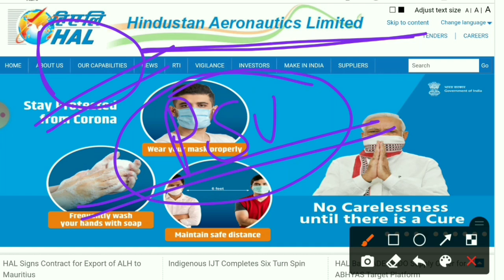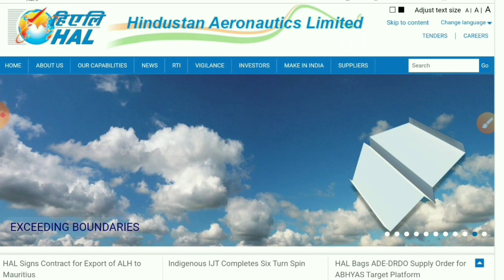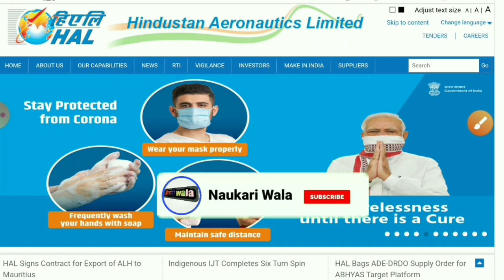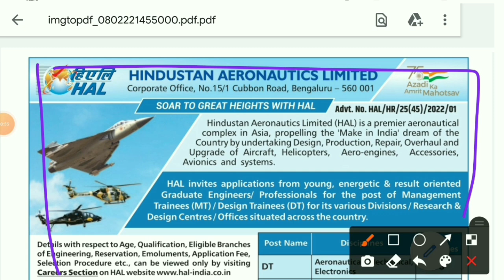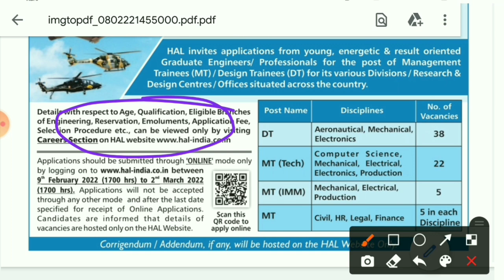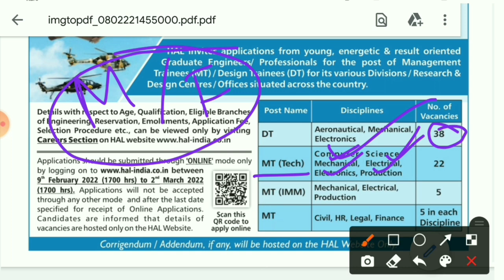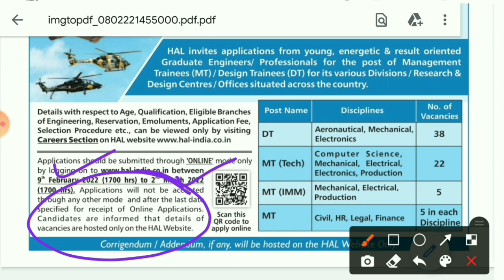HAL Recruitment 2022 Without Gate | Fresher | HAL Vacancy 2022 | HAL Jobs 2022 | PSU Jobs 2022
engineers jobs
Mining Jobs,
10 based jobs
12pass jobs,
BPO jobs
Gaming Jobs,
Calling Jobs
freelancing jobs,
Backend jobs
NHAI Jobs,
Metro Jobs,
adani jobs,
IIT Jobs,
Ministry Jobs,
NPCC jobs,
Refinery Jobs,
ISRO jobs,
Railway jobs,
Adani jobs,

hal recruitment 2022 notification
hal recruitment 2022 apply online
Hal recruitment 2022 without gate
Hal jobs 2022
hal recruitment 2022 how to apply
Hal management trainee
Hal management trainee jobs 2022
Hal mt recruitment 2022
Psu without gate 2022
Psu jobs 2022
Naukari wala
Naukri wala
Hal management trainee Recruitment 2022
Job vacancy 2022
Hal Mt jobs